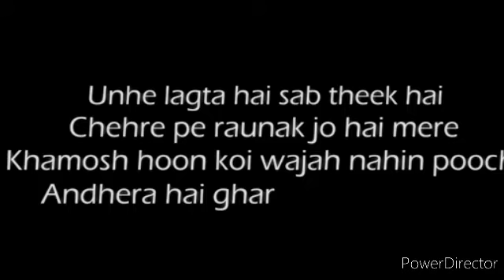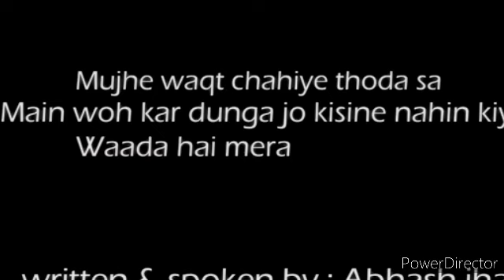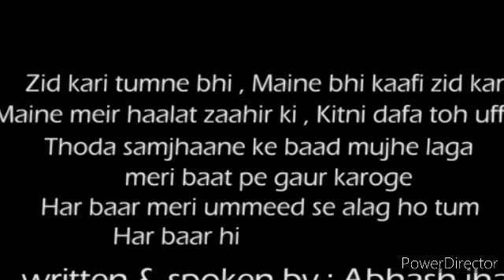SAB THEEK HI TOH HAI | Sad emotional poetry in hindi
Sad poetry
New poetry
Poetry2020